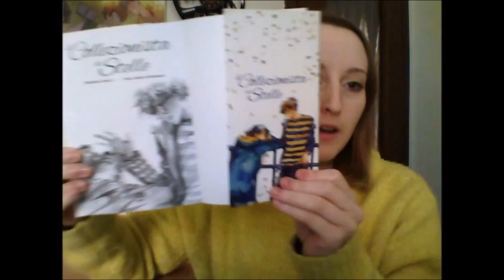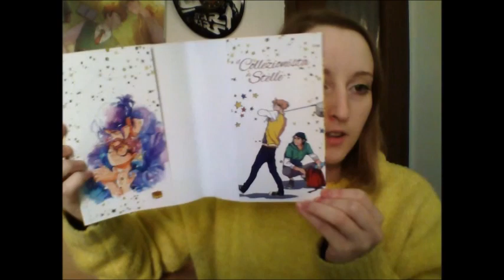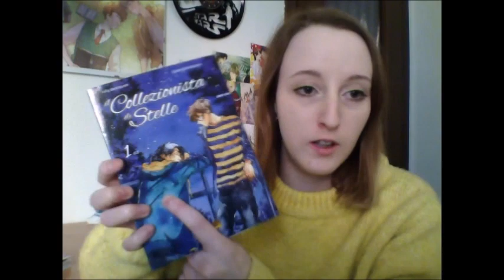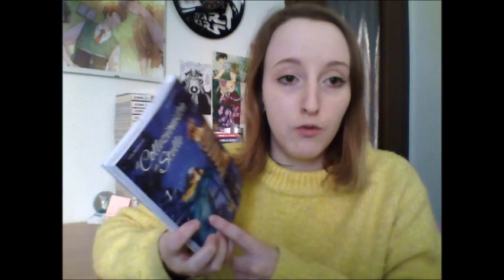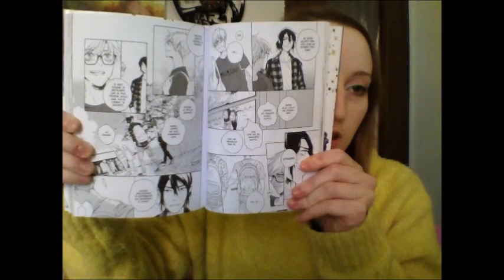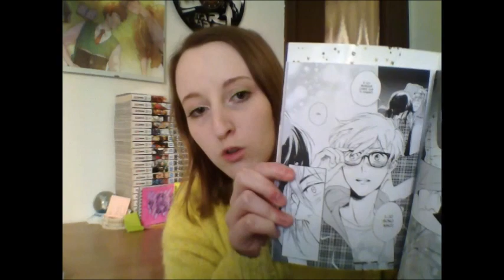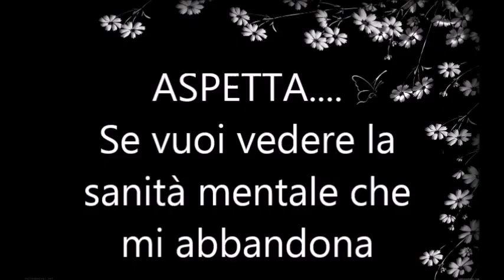Il Collezionista di Stelle - Recensione Fumetto BoysLove| Lo Consiglio?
Parliamo del fumetto europeo Il Collezionista di Stelle, boys love edito Mangasenpai. Lo consiglio? scoprite tutte le informazioni e il mio parere nel video!

Piccola dimenticanza: per la questione età dei protagonisti, ho guardato velocemente anche alla fine del primo volume, dove abbiamo degli sketch e una descrizione, ma purtroppo anche lì non ho trovato niente (a parte due paragrafetti non tradotti, rimasti in inglese..)

Se siete interessati a farvi realizzare qualcosa, ha le commissioni aperte ✓✰